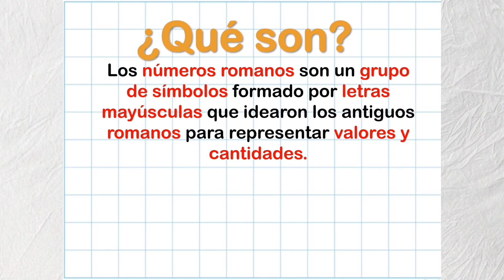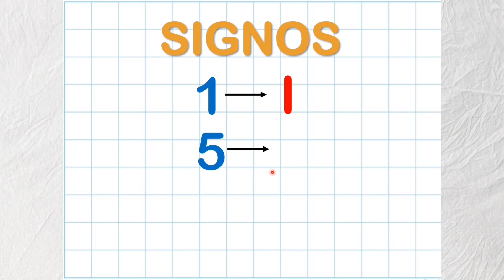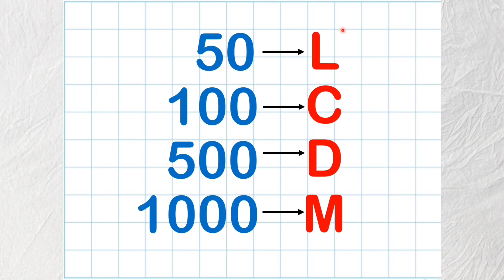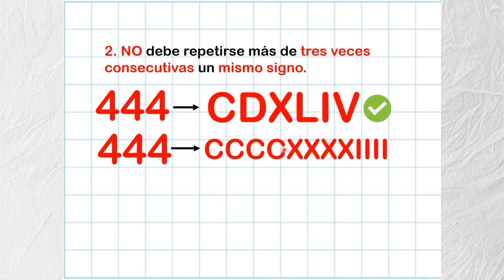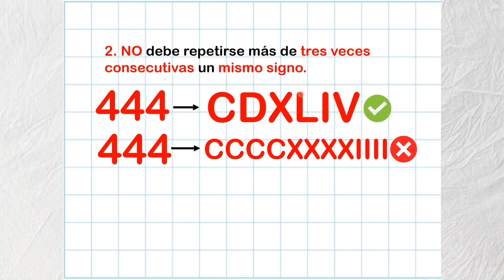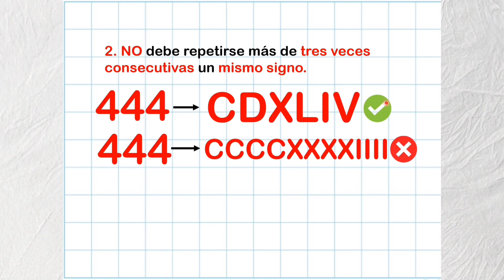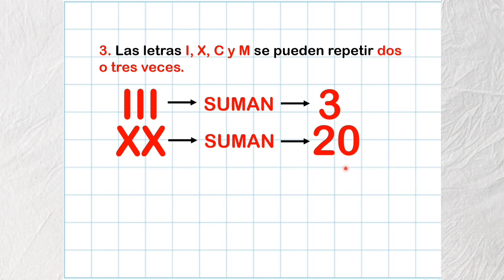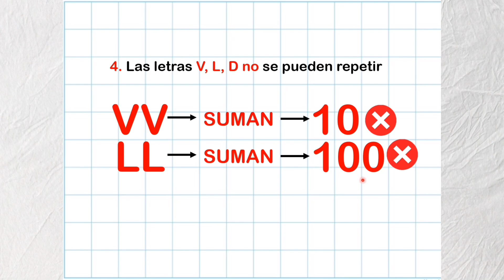Aprende a escribir en números Romanos | Súper sencillo ✏️😱🤯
Quieres aprender a escribir en números romanos de la manera mas sencilla, entonces este video es para ti.